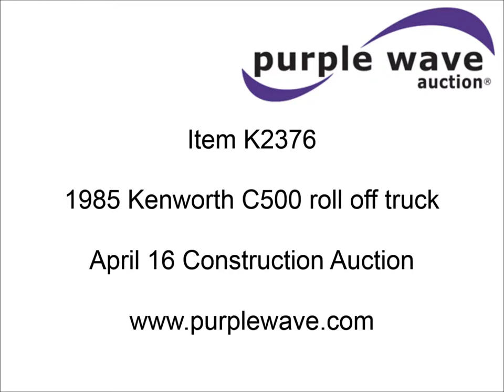1986 Kenworth C500 roll off truck for sale | sold at auction April 16, 2015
1986 Kenworth C500 roll off truck
448,889 miles on odometer
Cummins NTC 300 diesel engine
Eight speed manual transmission
Twin screw
Heat
AM/FM/cassette
Air suspension seat
PTO
Interior and exterior bed controls
Exterior visor
Block heater
Tarp
75 gallon fuel tank
Spring suspension
Air brakes
Trailer brake controller
252" wheelbase
315/80R22.5 front tires
11R22.5 rear tires
Dumpster is not included
Interior/exterior cosmetic damage
Battery cover missing
Unit# 2
2NKCL29X6GM330835

It was located in Gary, IN, and we sold it to the highest bidder for $14,850.